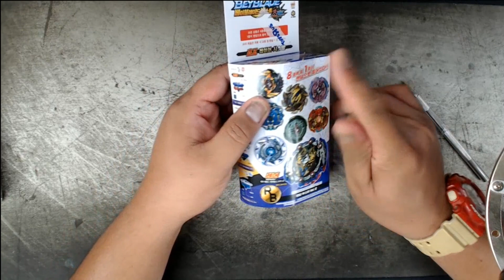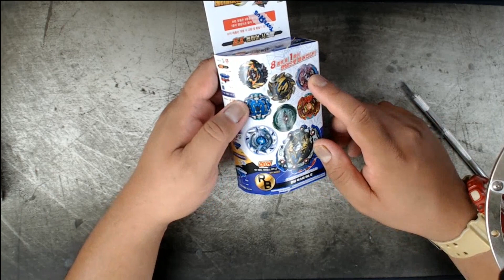SHELTER REGULUS UNBOXING AND REVIEW (Beyblade Malaysia)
Beyblade Shelter Regulus merupakan salah satu Beyblade God Layer System dalam Siri Beyblade Turbo. Ia merupakan salah satu beyblade misteri didalam random booster volume 12.

FOLLOW RAPAT-RAPAT!